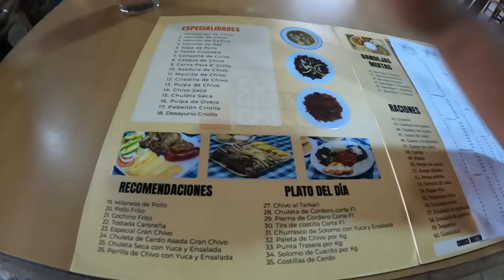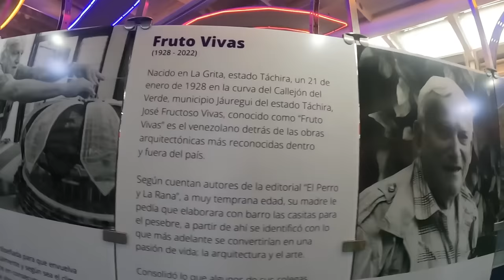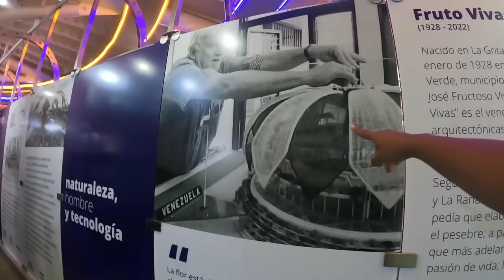A place you should visit in Venezuela, BARQUISIMETO, ESTADO LARA 🇻🇪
After almost ten years I have returned to the city of my childhood, a city where the people of Barquisimeto treat you as part of their family, where they eat a lot of goat, hot land and that seeks that whenever you visit, you want to return, welcome to Barquisimeto, one day was not enough to visit many places that the city has, I missed relevant things like the obelisk and the cathedral but this experience I show you is also unmissable, I hope you enjoy it as much as I did, greetings!

¡Después de casi diez años he regresado a la ciudad de mi infancia, una ciudad donde los barquisimetanos te tratan como parte de su familia, donde se come mucho chivo, tierra caliente y que busca que siempre que la visites, quieras regresar, bienvenidos a Barquisimeto, un día no fue suficiente para visitar muchos lugares que tiene la ciudad, me perdí de cosas relevantes como el obelisco y la catedral pero esta experiencia que les muestro es imperdible también, espero que la disfruten tanto como yo lo hice, saludos !